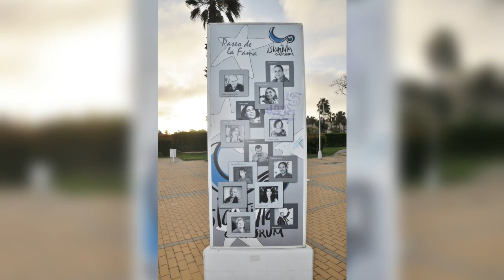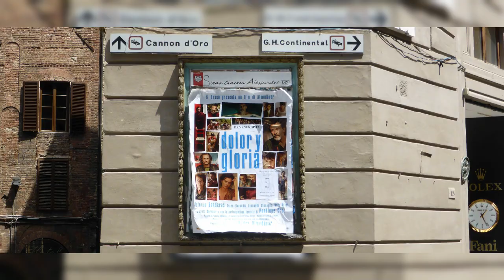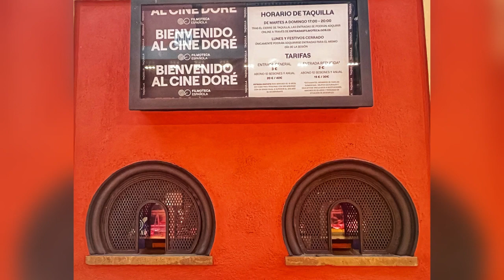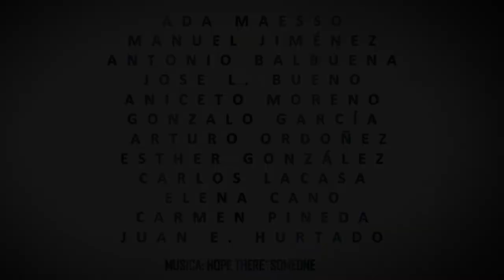Mayo 2024. Tema: EL CINE. Grupo de Fotografía del Ateneo de Mairena del Aljarafe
Fotos realizadas por el Grupo de Fotografía del Ateneo de Mairena del Aljarafe en el mes de mayo de 2024. El tema trabajado durante el mes de abril ha sido: EL CINE.
El grupo se reunió el pasado lunes para seleccionar las mejores fotografías, que se pueden ver en la recepción del Ateneo de Lunes a Viernes en horario de 18 a 21.